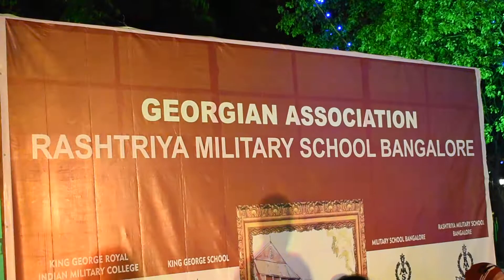Batch 1977 Reunion DJ Night 10 December 2017 Part 3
The batch of 1977 from Rashtriya Military School Bangalore met after 40 years and filled with joy and Happiness. The 3 Day Reunion was full of Games, Entertainment, Function , Cake Cutting Ceremony , Teachers Meet, Fun and never forgettable.

-Videos has been uploaded by Anoop Gairola